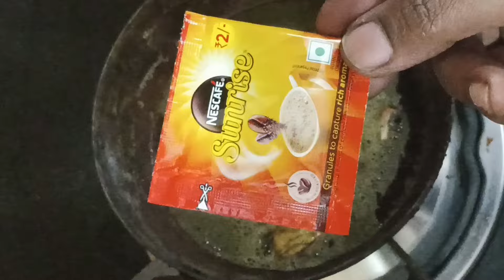3 பொருள்கள் மட்டுமே முடி உதிர்வை தடுக்கும் பெஸ்ட் ஆயுர்வேத ஹேர் ஆயில் or ஹேர் டை ஆயில்